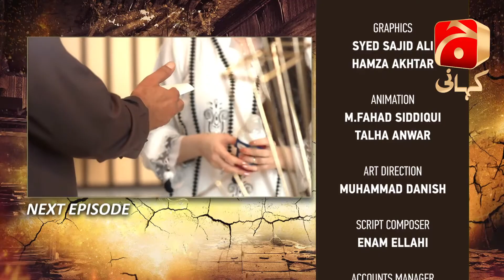Qayamat - Episode 23 Teaser | Ahsan Khan | Neelam Muneer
Written by: Sarwat Nazeer
Directed by: Ali Faizan
Produced by: Abdullah Kadwani & Asad Qureshi
Production House: 7th Sky Entertainment

Cast:
Ahsan Khan
Neelam Muneer
Amar Khan
Haroon Shahid
Saba Faisal
Shabbir Jan
Noor-Ul-Hasan
Kinza Malik
Sana Fakhar
Mizna Waqas
Haris Waheed